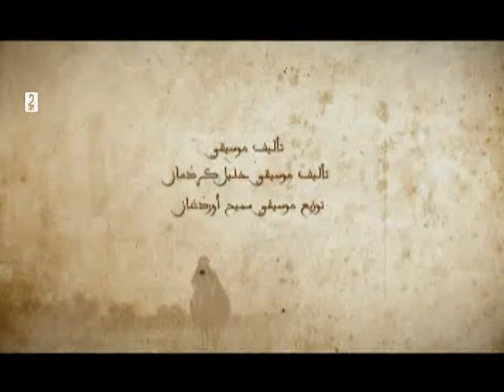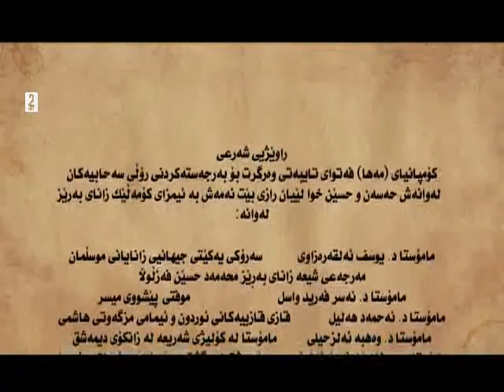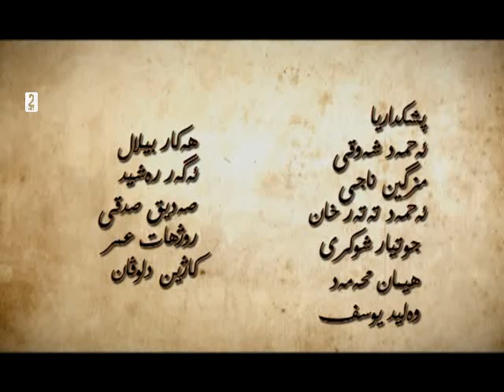Hasan U Husen alqay 8 darwnkurd